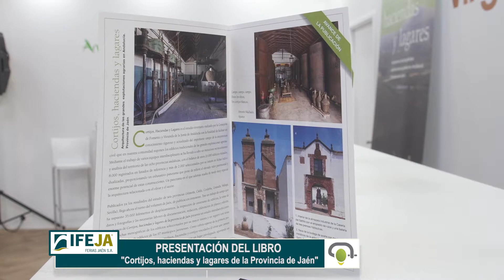PRESENTACIÓN LIBRO CORTIJOS, LAGARES Y HACIENDAS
En el marco de EXPOLIVA 2017 también se ha presentado el libro. "Cortijos, lagares y haciendas de la provincia de Jaén", editado por la Consejería de Fomento y Vivienda de la Junta de Andalucía.